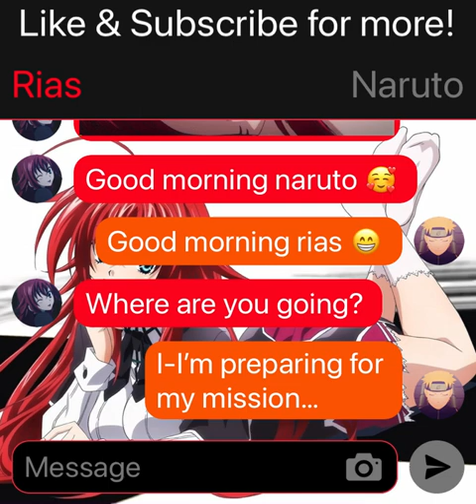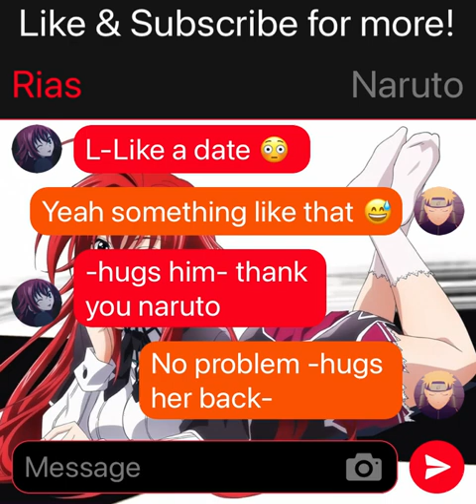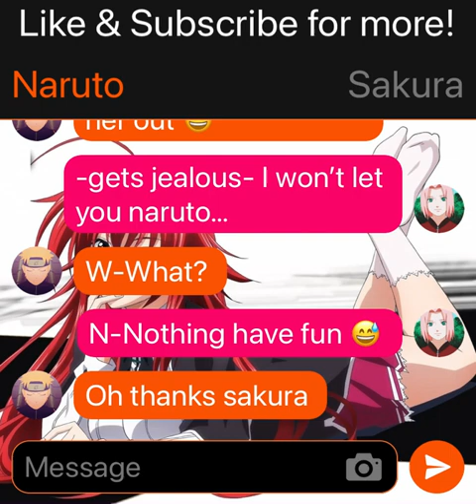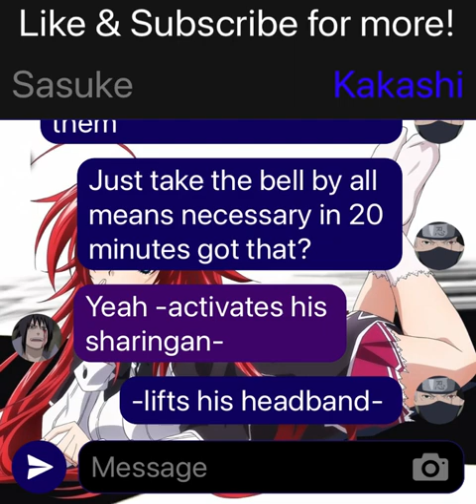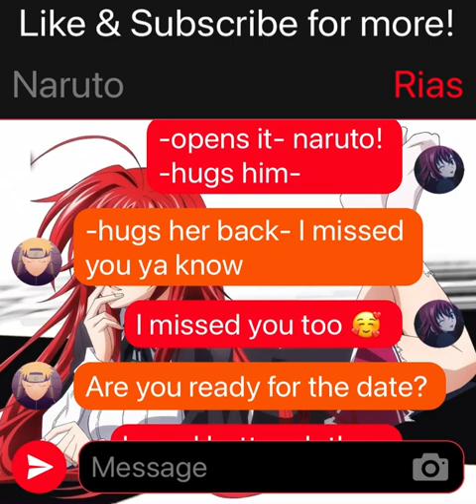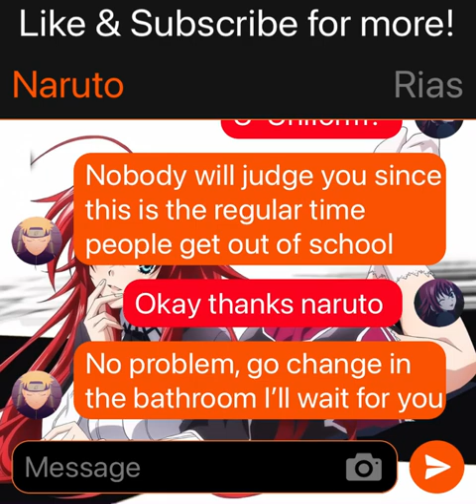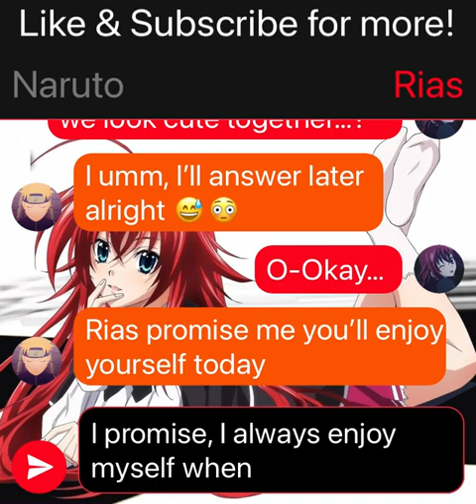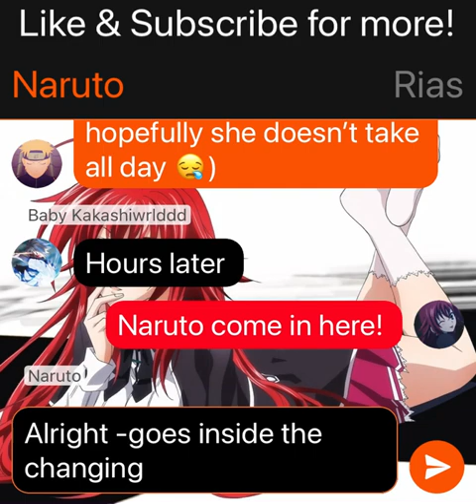NaruRias ❤️ Day With Rias (2/4)